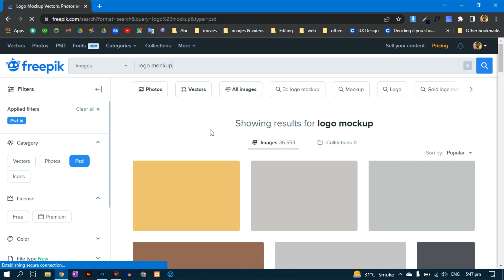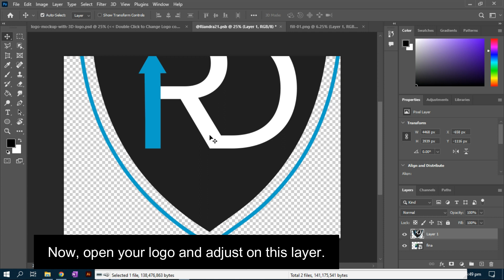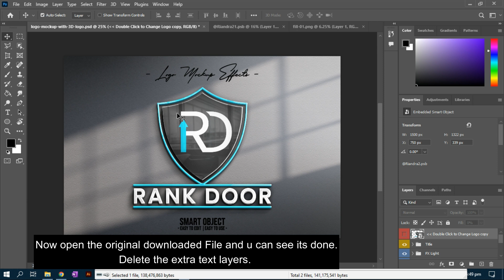How to convert 2D Logo in to 3D logo in photoshop | Logo Mockup | photoshop tutorials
Hello Guys!
In this video I'll tell you how to make 3d logo. Or  how to convert 2d to 3d logo in photoshop.
Software Used: Adobe Photoshop 2022
Ignore Tags
How to convert 2D Logo in to 3D logo in photoshop.
hw to make 3d logo in photoshop.
how to design 3d logo in photoshop.
How to create 3d logo
how to design 3d logo
how to design logo
logo mockup
turn your logo into 3d
photoshop tutorials
mr dude channel